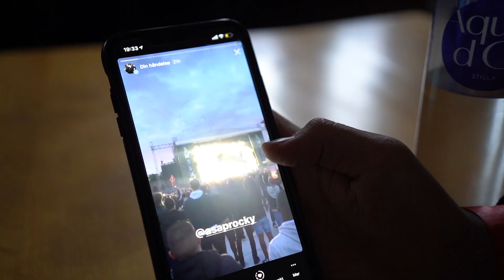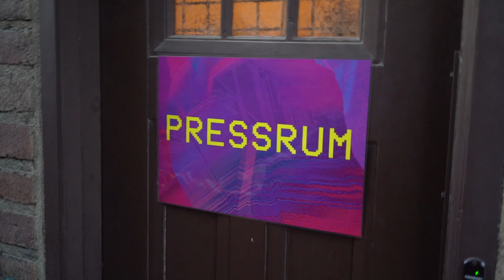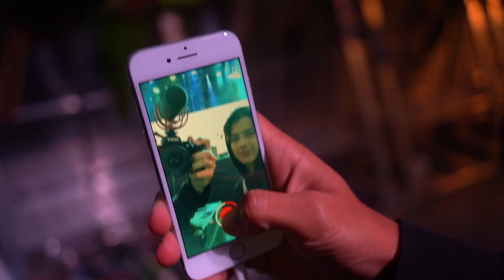GÅR PÅ FESTIVAL & SNAGGAR MIG?!?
Glöm inte att följa mig på Instagram @Eliott